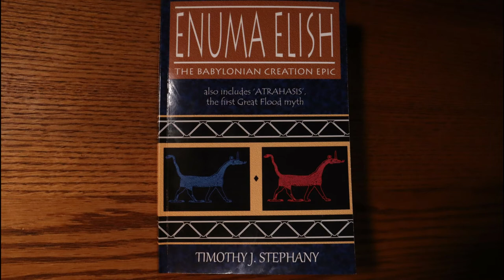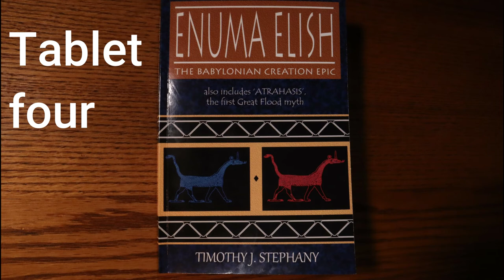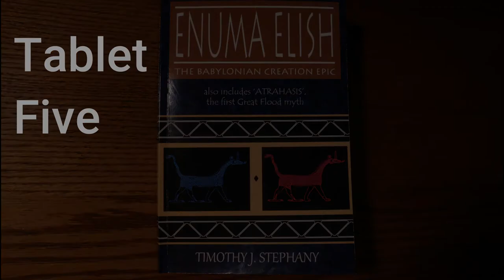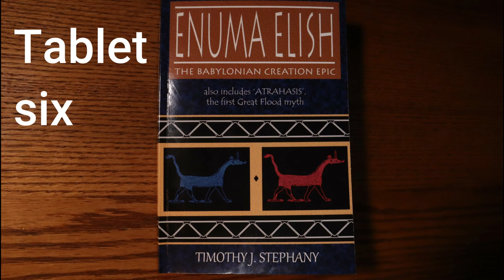Enuma Elish, Read aloud. The Babylonian creation epic - Tablet's 1 through 7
I am preparing to show how the Eluma Elish is a teaching pathway to inner peace, nested cleverly in a wonderful story of cosmic creation.

I will be able to show how this entire teaching fits inside the human psyche. It has many layers of density and we should spend time playing around with this and grow with it.

00:01:21 - Tablet 1
00:12:53 - Tablet 2
00:25:21 - Tablet 3
00:35:08 - Tablet 4
00:45:42 - Tablet 5
00:56:49 - Tablet 6
01:08:47 - Tablet 7